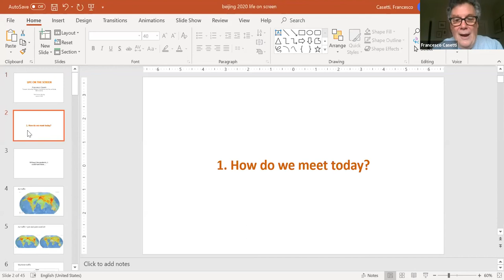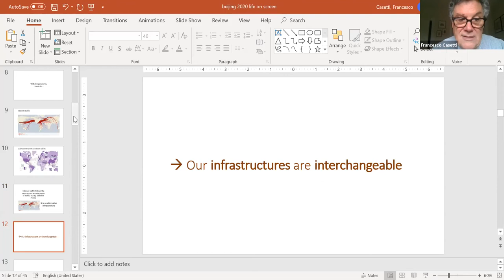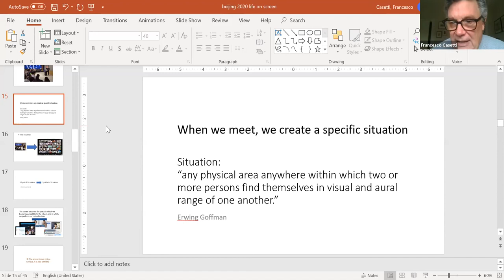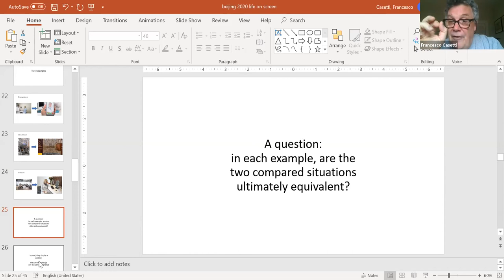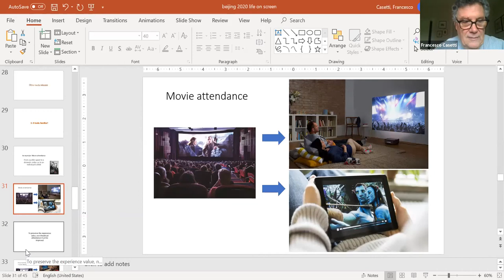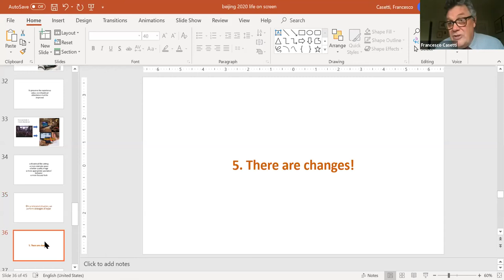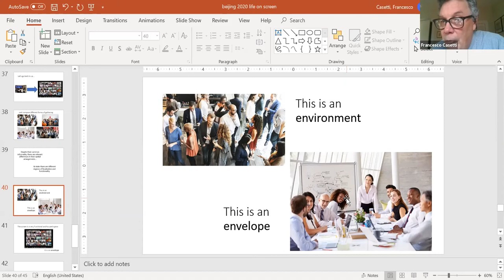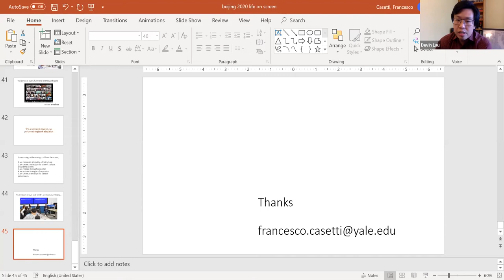2020.06.12 Life on Screens: Francesco Casetti on Our Life on Screens During the Pandemic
Yale Center Beijing is delighted to host Francesco Casetti, Thomas E. Donnelly Professor of Humanities and Film and Media Studies at Yale, for a discussion about life on screens and the implied changes that affect our behavior and our state of mind. These changes, which have dramatically come to our attention during this crisis, started in the second half of the 19th century, with the early emergence of the screen as an optical device. This presentation, while discussing our present situation, also looks back at the past to consider the long history of the relocation of our life on screens.

Yale Center Beijing opened on October 27, 2014. As the first such center opened by Yale University anywhere in the world, Yale Center Beijing is dedicated to developing leaders from all sectors of society and all regions of the globe.